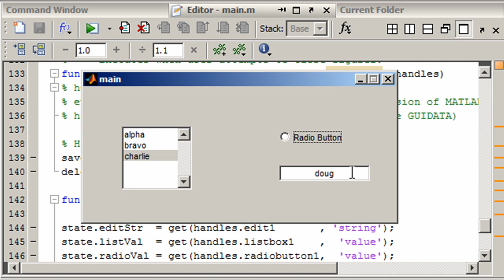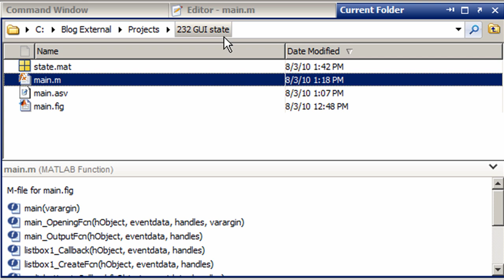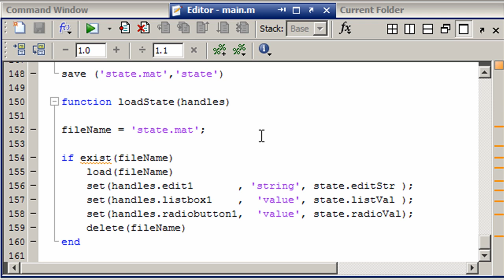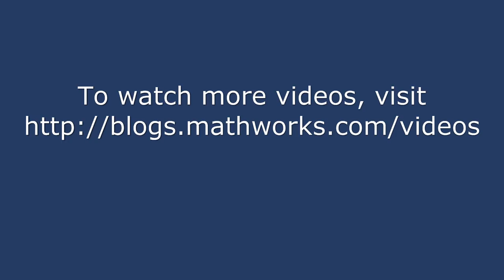MATLAB Tutorial: How to save and restore state of a GUI in MATLAB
When constructing a GUI, sometimes it would be appropriate for the GUI to start out in the last state it was in when it was closed. This means the same values selected in list boxes, same radio buttons clicked etc...
This video shows how to go and capture the state of the GUI, store it for later use and then restore it.